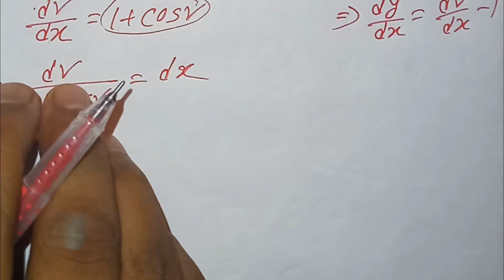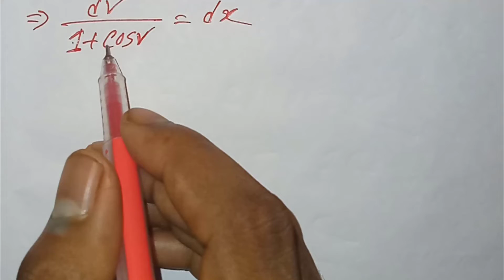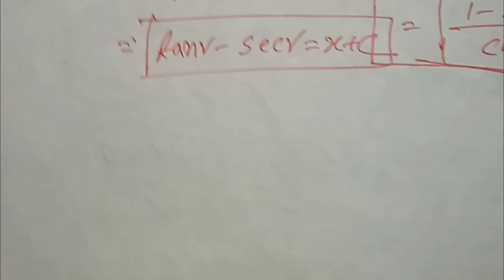Ordinary Differential Equatins ODE CHapter 3(A) Example 27(i) and 27(ii) By Md Redoan Hossain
Ordinary Differential Equatins ODE CHapter 3(A) Example 27(i) and 27(ii) By Md Redoan Hossain The University Of Mathematics

Ordinary Differential Equation Paid Course Available
Course Fee-850 Taka Only
chief Instractor
The University Of Mathematics.